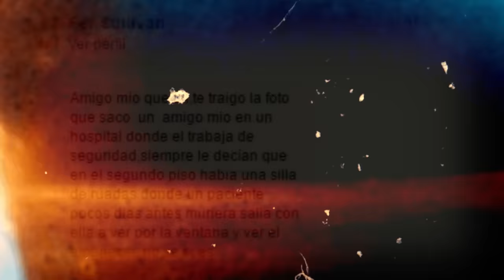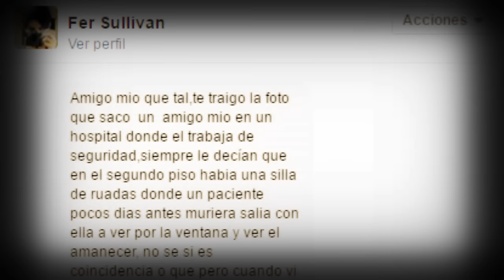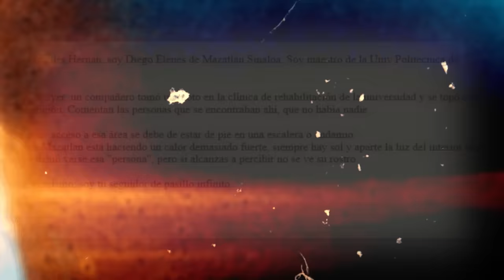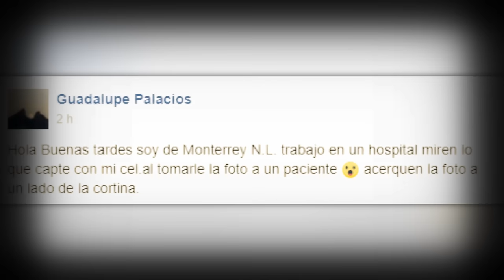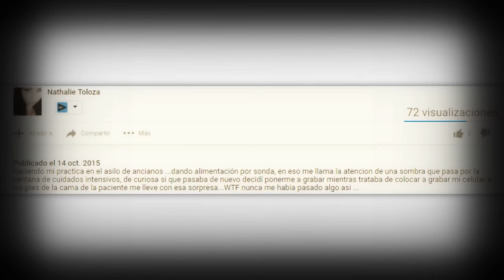Top Videos de Fantasmas Reales en Hospitales 7 l Pasillo Infinito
Top Videos de Fantasmas Reales en Hospitales 7